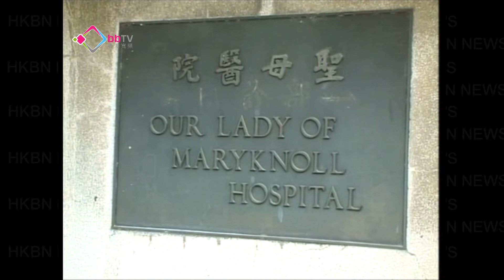聖母醫院誤毀逾四千病歷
聖母醫院八月時，錯誤銷毀一批住院病人的列印病歷紀錄，涉及四千二百多名病人。食物及衞生局局長高永文指，病人資料未有外洩，醫管局已經成立小組調查事件。